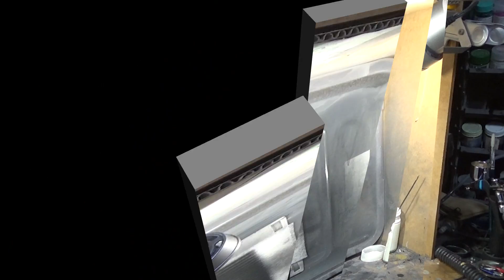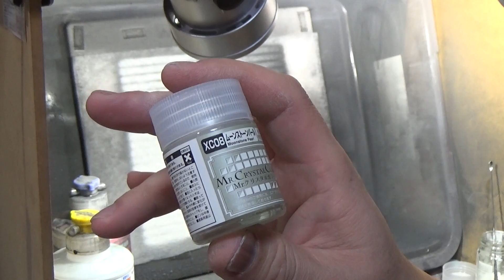#6 ニッサン GT-R R35 タミヤ1/24 なべさんの難しく考えないプラモデル制作記（NISSAN)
‹塗装環境›